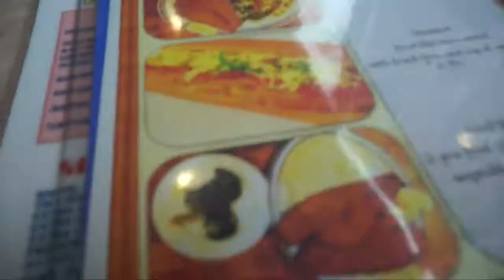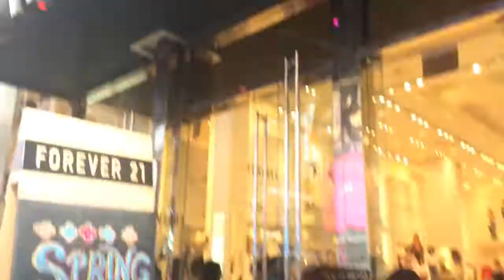Un'Italiana A New York | (Anno negli USA ep. 2)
New York, la grande città che tutti sognano di visitare. In questo video potete trascorrere l'intera giornata newyorkese con me! Ditemi se vi piace questo tipo di video così ne posso fare altri più avanti :)